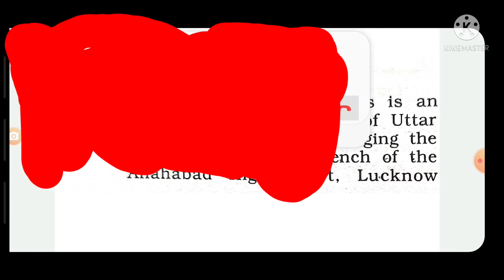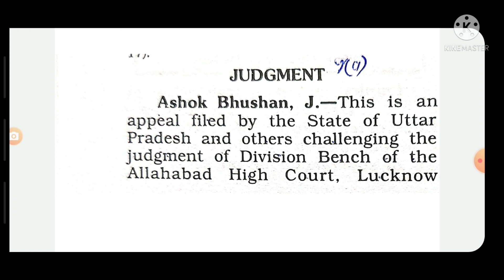Civil & Criminal Matter 49 || @120 || 500 words each || Gujarat Highcourt PS Dictation Series